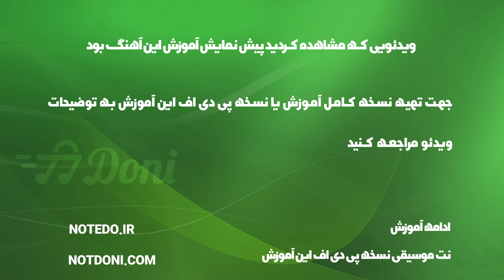آموزش آهنگ عادت شادمهر عقیلی با پیانو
آموزش آهنگ عادت شادمهر عقیلی با پیانو به همراه پی دی اف نت پیانو عادت شادمهر عقیلی

توضیحات
آهنگ ساز : شادمهر عقیلی
تنظیم کننده : ترنم عزتی
ساز : پیانو
سطح : متوسط
مدت زمان آموزش : 00:03:59

متن ترانه :
نت پیانو عادت شادمهر عقیلی

آهنگساز : شادمهر عقیلی

نکته : جهت سادگی هرچه بیشتر در اجرا متن آهنگ زیر نت های پیانو نوشته شده است نسخه های دیگر نت عادت شادمهر عقیلی برای ساز های دیگر را می توانید از طریق لینک های زیر دریافت کنید

متن آهنگ عادت شادمهر عقیلی

آغوشتو به غیر من به روی هیشکی وا نکن
منو از این دلخوشی و آرامشم جدا نکن
من برای با تو بودن پر عشق و خواهشم
واسه بودن کنارت تو بگو به هر کجا پر میکشم

منو تو آغوشت بگیر آغوش تو مقدسه
بوسیدنت برای من تولد یک نفسه

چشمای مهربون تو من و به آتیش میکشه
نوازش دستای تو عادت ترکم نمیشه

فقط تو آغوش خودم دغدغه هاتو جابذار
به پای عشق من بمون هیچکس و جای من نیار
مهر لباتو رو تن و روی لب کسی نزن
فقط به من بوسه بزن به روح و جسم و تن من

کلمات کلیدی